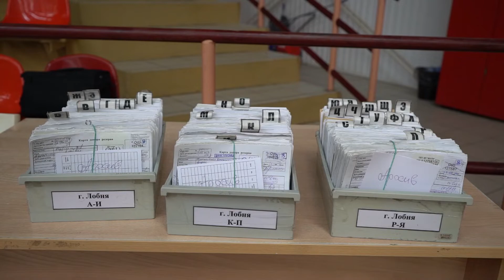2019-03-22 - День донора. 25 литров крови для спасения жизни (Лобня)